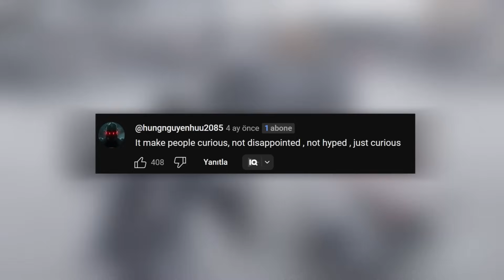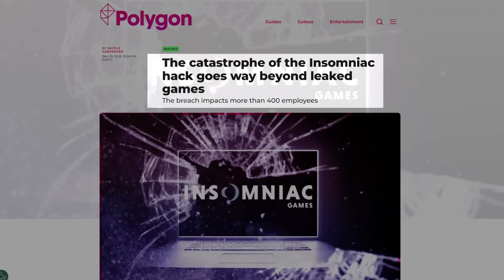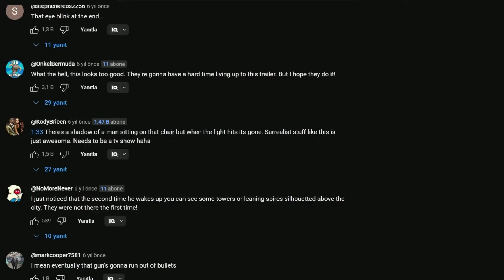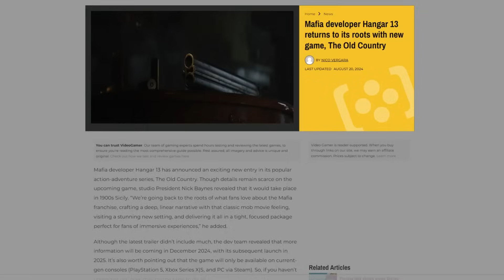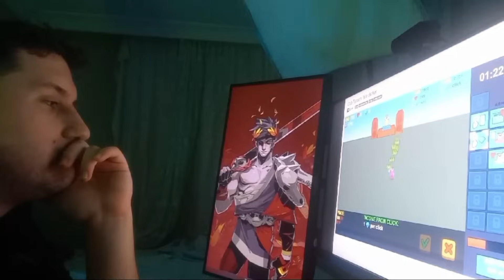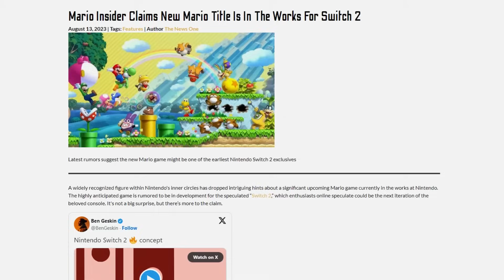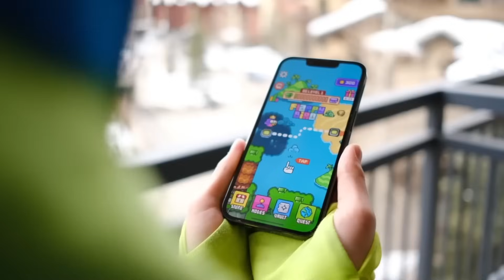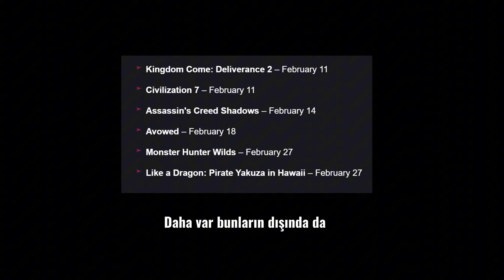2025'TE OYNAMANIZ GEREKEN ŞAHANE OYUNLAR!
Bu bağlantıyla denizlere açılın ve World of Warships’i deneyin. Yeni başlayanlar için harika karşılama paketi
• 500 doblon
• 2 milyon kredi
• Seviye 4 harika bir gemi
• 7 günlük premium hesap
• 6 Komutan beceri puanı
Teklif sadece ilk kayıt için geçerlidir.

DAKİKALAR:
00:00 OYUNLAR
03:21 Sponsor: World of Warships
04:21 OYUNLAR!

Nasıl becerdim bilmiyorum Ghost of Yōtei'yi unutmuşum seneye gelecek büyük oyunlardan, düzgün bir oynanış fragmanı göremedik ama Ghost of Tsushima'nin devam oyunu olsa bile çok fazla benzediğini düşünüyorum. Güzel bir hikaye anlatacak gibi umarım oynanış ve açık dünya olarak önceki oyunla çok aynı olmaz. Kadın samuray olayına da niye taktı insanlar anlamadım bu kadar Jin yeri doldurulamayacak derin biri değildi öyle...

Video fikirlerinizi, eleştirilerinizi veya kendi düşüncelerinizi düzgün bir dil ile yorumlara yazmaktan çekinmeyin, fikriniz benim için önemli.
youtube, oyun, ahmett, ahmett oyun, oyunlar, 2025, 2025 oyunları, gta 6, gta6, black state, mgs3, mgs delta,ahmett rdr2, ahmett gta, türkiye, oyun liste, video oyunu